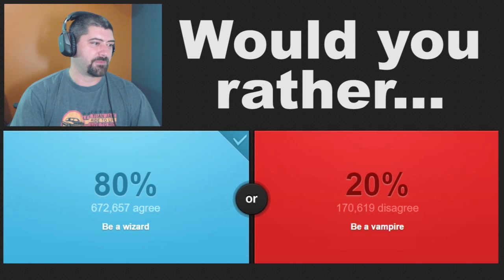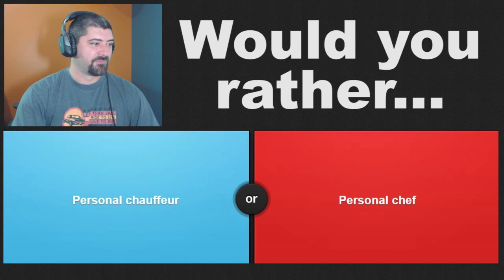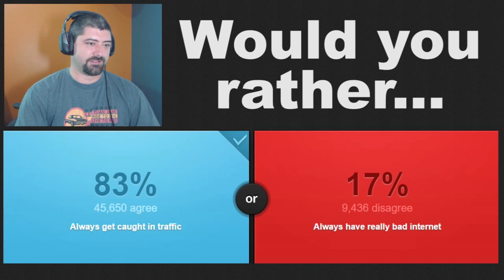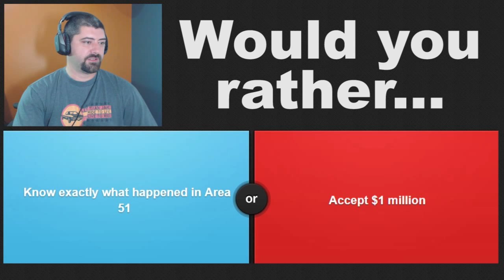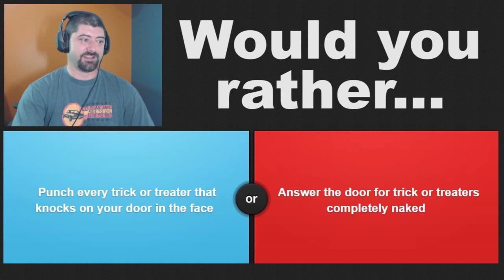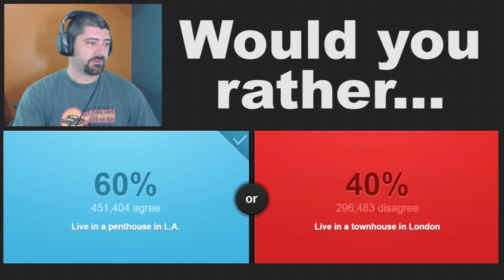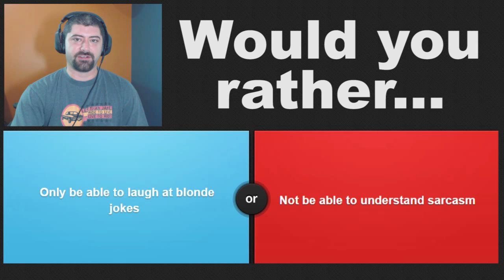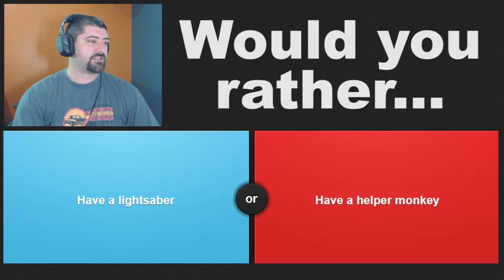No! I will NOT use Windows ME | Would You Rather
A series of questions that trap you between a rock and a hard place. Just a simple video to slow things down a bit.